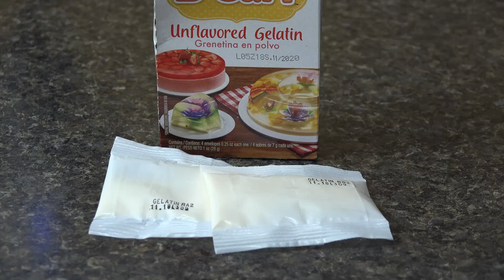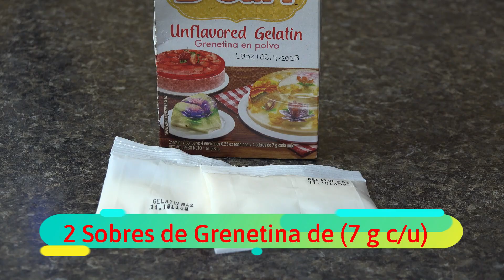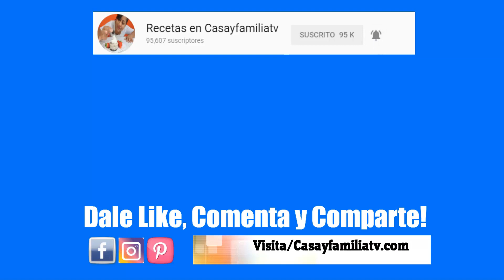NO esperes hasta el DIA DE SAN VALENTIN para disfrutar este POSTRE SIN HORNO FACIL Y RAPIDO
Hola SUPER FAMILIA!!! Espero que esten bien, Les dejo este delicioso POSTRE SIN HORNO FACIL Y RAPIDO (PAY de LIMON) Que esta SUPER DELICIOSO

***SIGUEME AQUI***

❇ Ingredientes para este Pay de Limón:

*  1 Paquete de Galletas de Chocolate  de (7 oz - 200 g)
*  1 Barra de Mantequilla sin Sal (4 oz - 113 g)
*  1 Crema para Batir o Heavy Whipping Cream de (16 oz - 473 ml)
*  1 Lata de Leche Condensada de 14 oz (397 g)
*  Limones Amarillos (3 piezas)
*  2 Sobres de Grenetina o Gelatina sin Sabor de (7 g)
*  Agua Fria (2 oz)